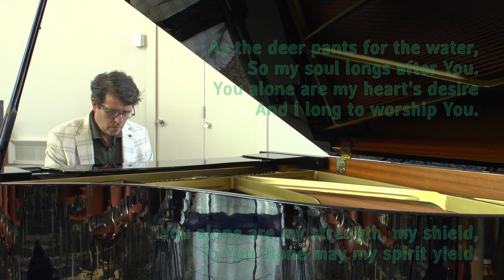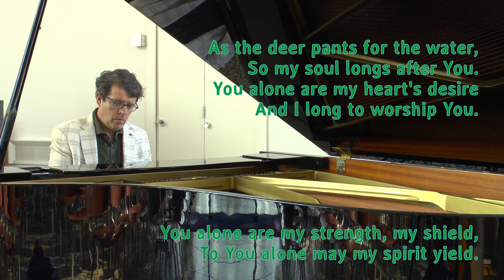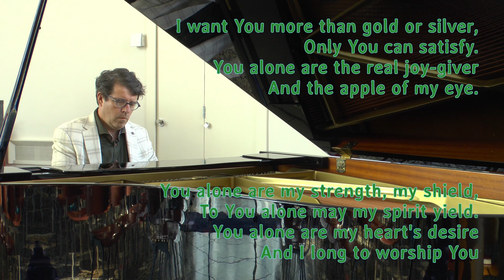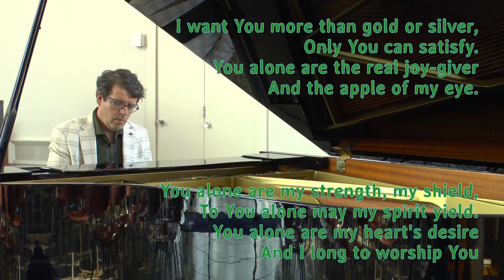As the Deer, piano improvisation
Pianist: John Bakker
May 2024
video: Wakkeeproduction